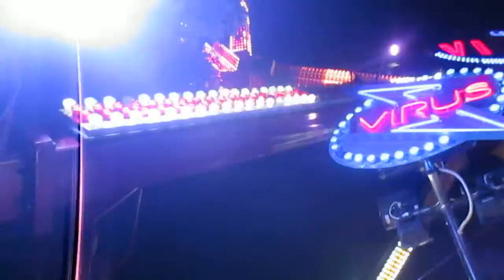Virus (Street Fighter, Technical Park) offride Objat 2015.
Video offride du Virus à la fête foraine d'objat 2015.